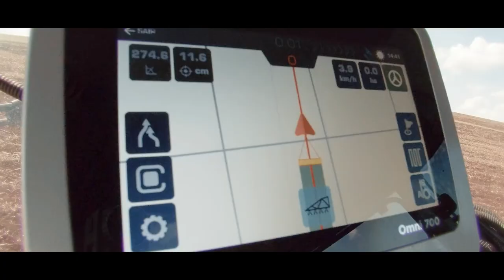OTMIS Electric Pilot: discover the technology that drives progress in the agribusiness.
If machines have come to deliver more productitity, efficiency and profits to farmers, can you imagine the power of a tractor automatically steered with maximum assertiveness in operations from planting to harvesting? Watch the video and discover Omni 700 Electric Pilot of Jacto’s Precision Agriculture brand (OTMIS).